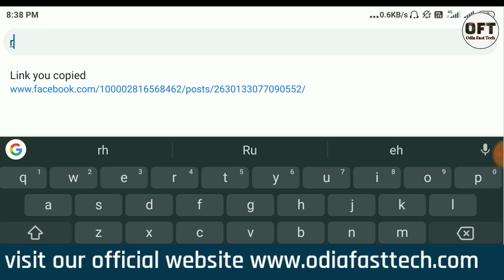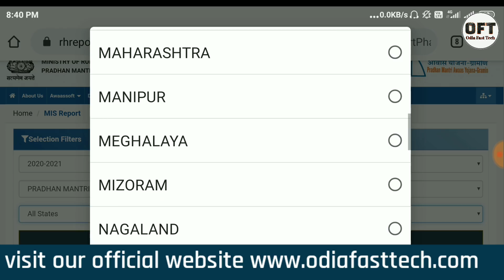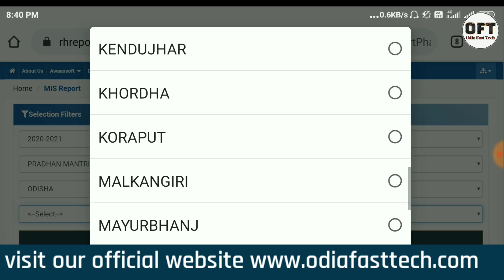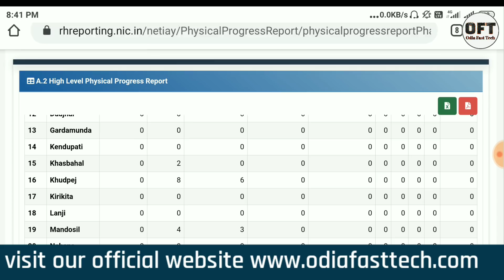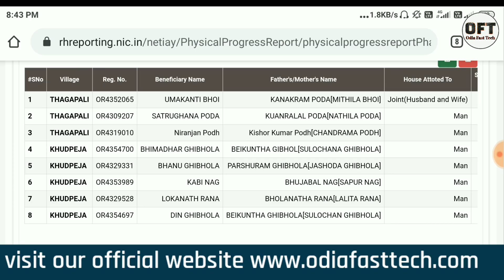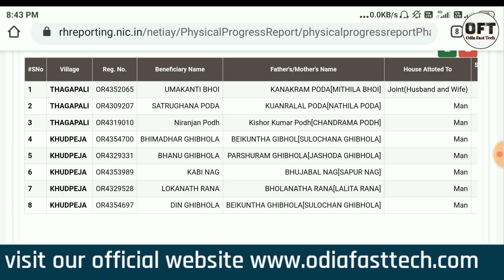Pradhanmantri aawas Yojana list 2020 | pradhanmantri aawas Yojana list check | awas Yojana list 2020